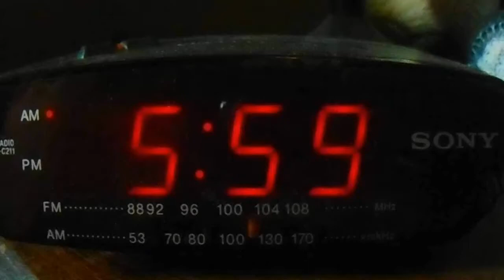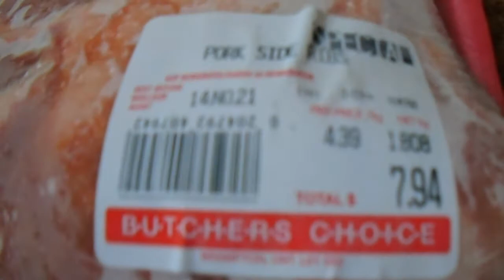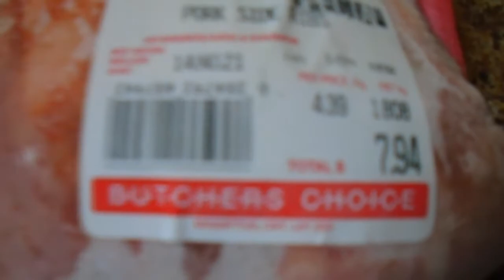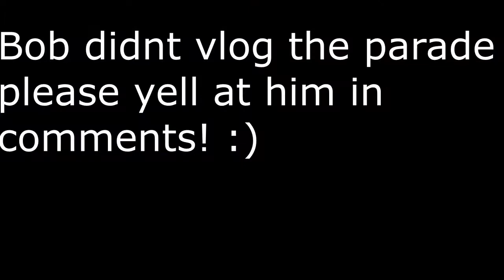WE ARE GETTING A PUPPY!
Add Bob on Facebook!

ISAIAH - imanrichardson
BOB - bobrichardson